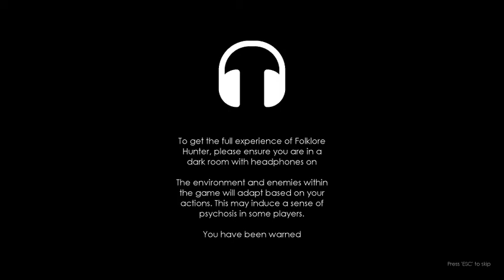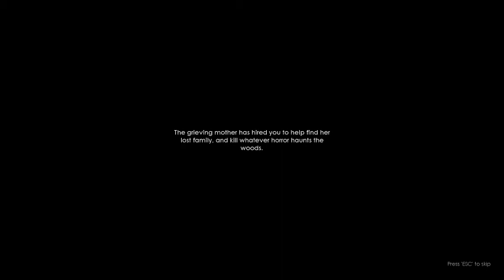Oh Boy I'm Lost Folklore Hunter Pt 1